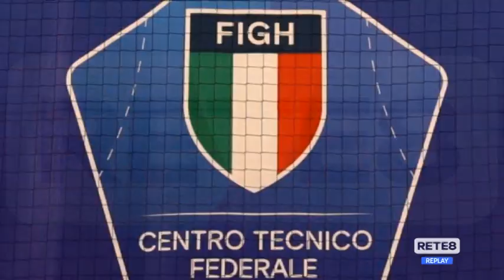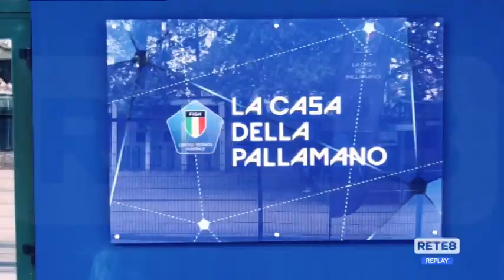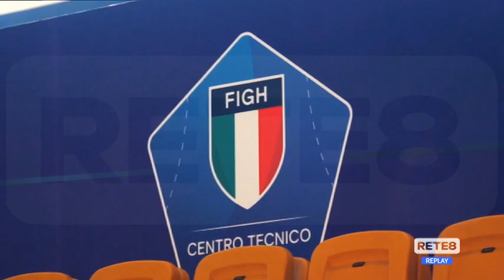Pallamano - Malagò inaugura il centro di Chieti